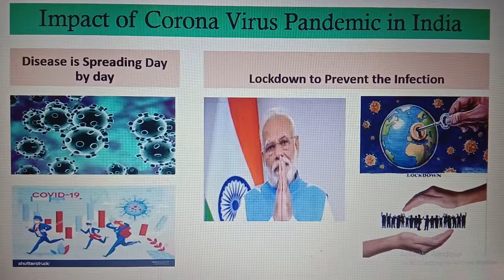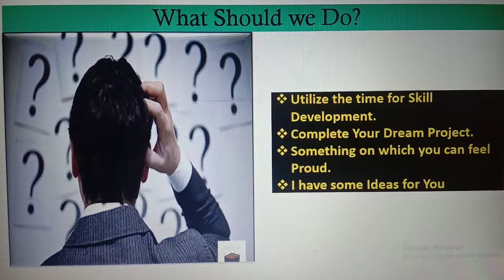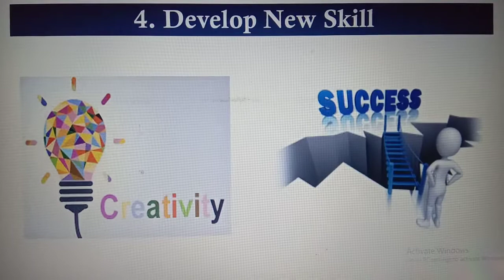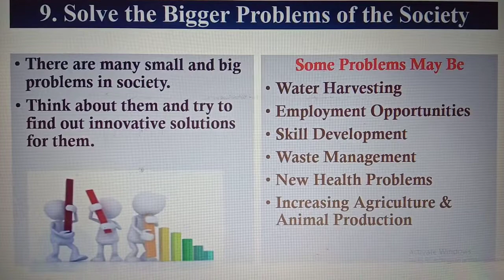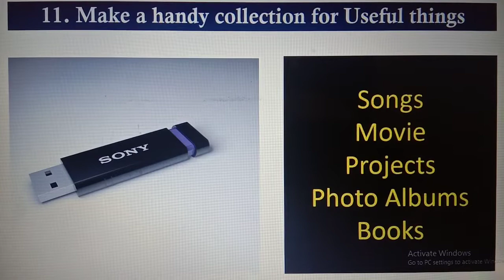Best Ideas to Utilize the Corona Vacations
Hi Friends, I am Hiten, Class IX. I have tried to give some good ideas for making the best utilization of Corona Vacations by this Video.